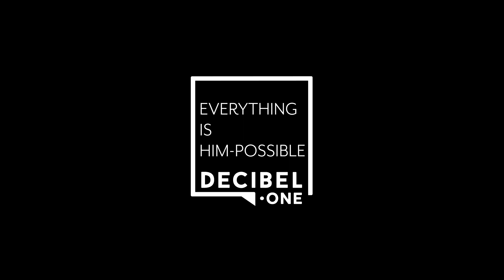How to live in the realm of the impossible | Joseph Prince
This clip is from: Joseph Prince—Draw The Blood Line Of Protection (19 August 2018)

Is “impossible” a word you’ve become familiar with?

Just like young David who put his faith in the God who does the impossible even when everyone else could only see defeat (see 1 Sam. 17:45-47), can you believe that that can be your reality too? The God who did the impossible then is still doing the impossible for you TODAY.

Hit the play button and allow the truths shared in the video to stir up your faith again to believe that truly, with God, all things are possible. 💪